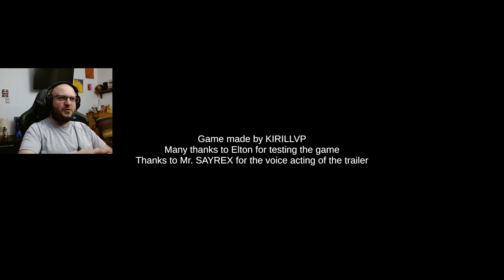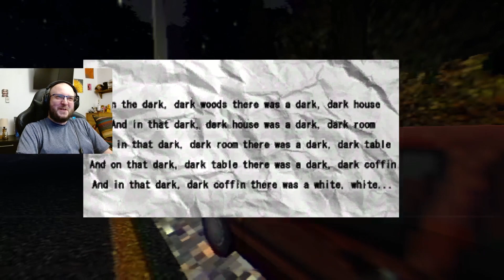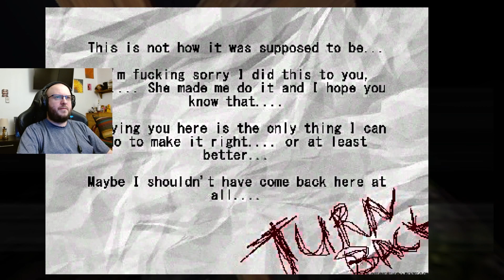Two Scary Games #12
Two short scary games in this video. Find the links to them below to check them out yourself!